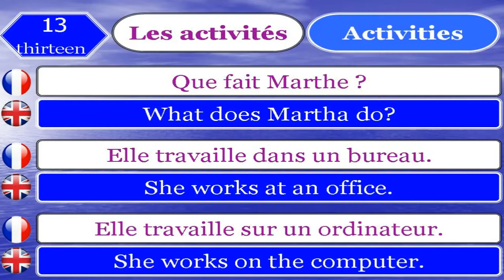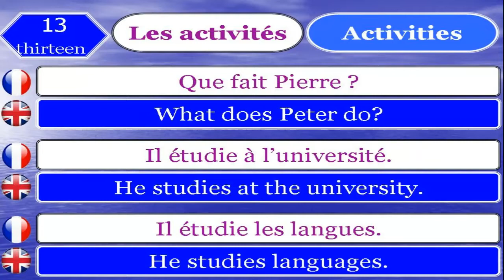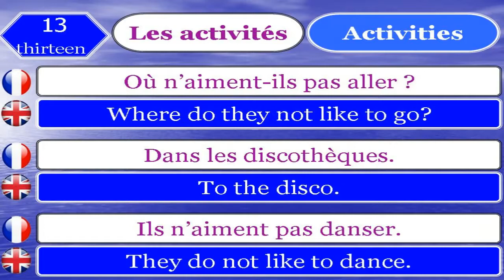learn french and english 13